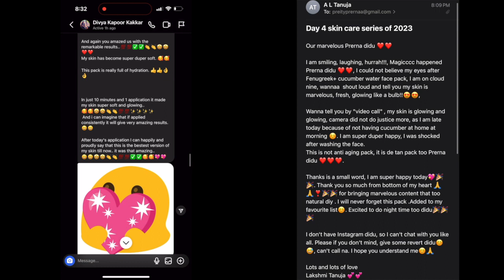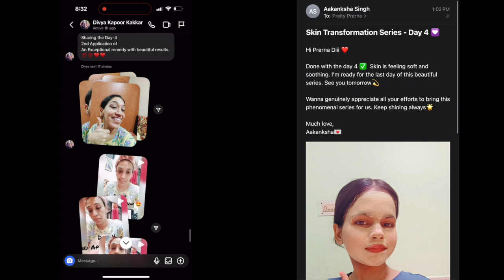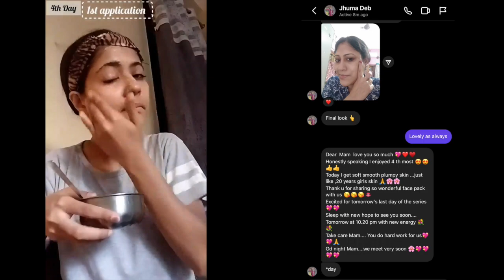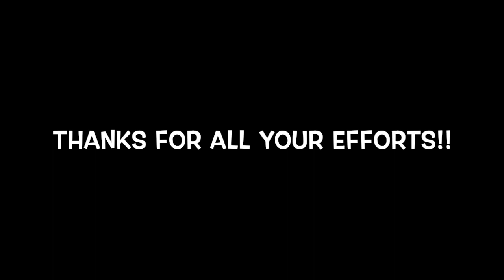Skin Transformation Series, July 2023 | DAY 4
It is always fun to be with you all and have this "our time"
lots of love for your endeavours. I appreciate each one of you.
I tried including all if someone is missing let me know, I'll add in the next day.

take care.